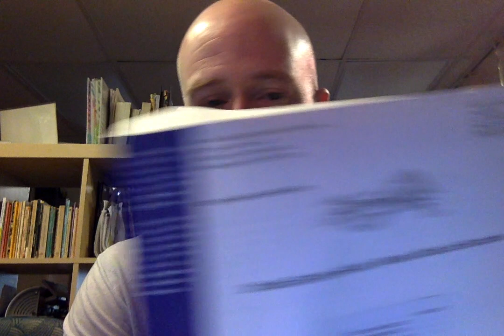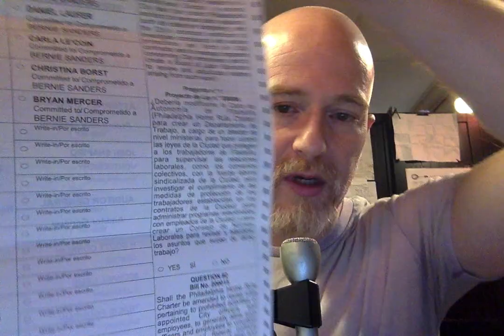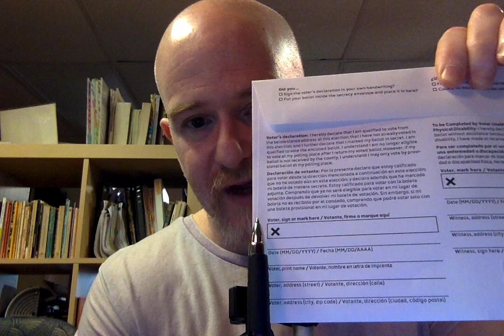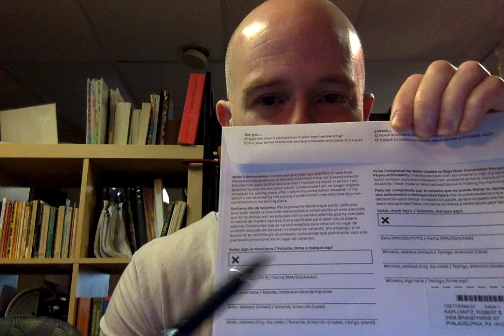Philadelphia Democratic Mail In Ballot Instructions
Instructions on how to fill out your Mail in Ballot in Philadelphia.